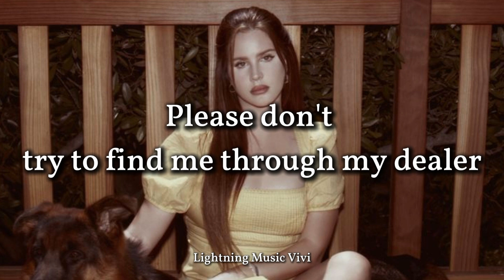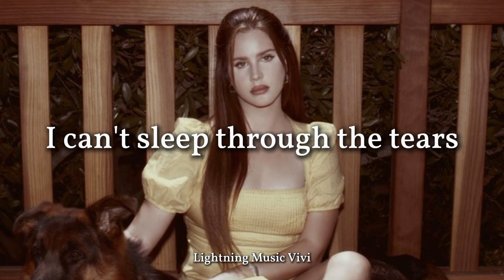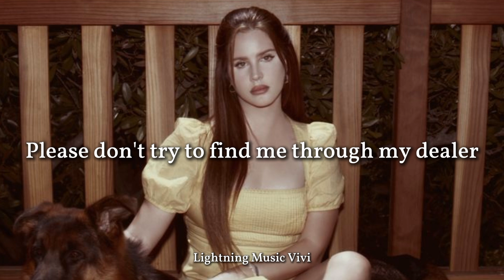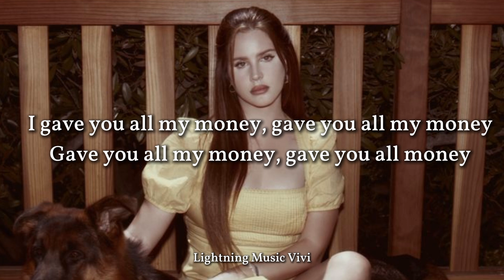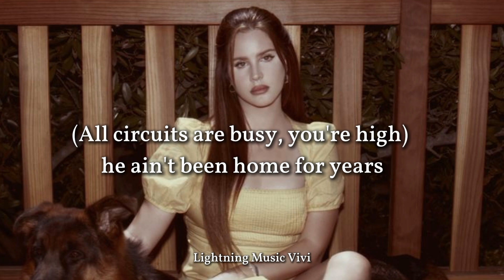Dealer - Lana Del Rey 𐙚 lyrics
Song: Dealer by Lana Del Rey
Album: Blue Banisters